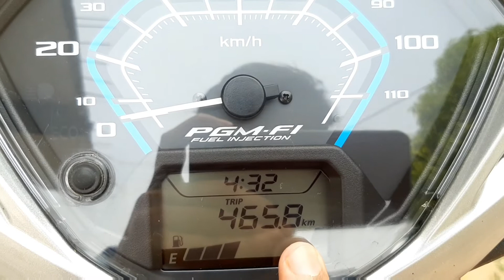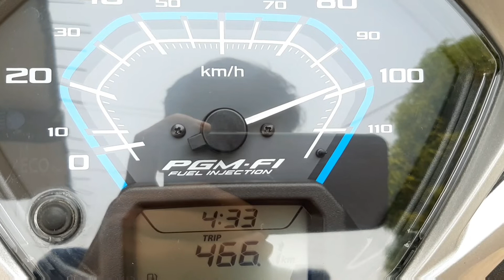Speed test of Activa 125 bs6 || 101km/hr top speed without road presence.